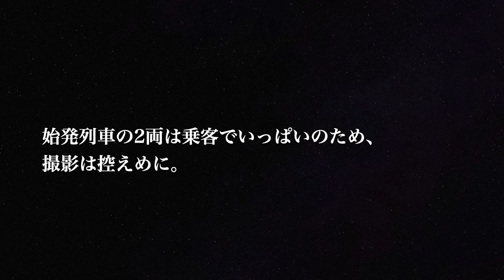【電化区間を爆走する始発の気動車】北海道 鉄道旅2022 4日目 函館本線 普通 然別行 前半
ANAきた北海道フリーパスで乗り倒す　北海道鉄道旅 2022 第４日　①
この旅の最終日。一日散歩きっぷ道央圏用を加えて、行動範囲を拡大。函館本線(山線)へ。

JR函館本線上り　普通　然別行き
始発の混雑で車内車窓撮影は控えめ。
電化区間を２両編成のDECMOが爆走する。

石狩湾の風景、張碓駅跡通過付近を中心に撮影。
（カメラの音声ノイズがひどく、音声加工あり）

４日目の旅程(前半)   予定
11月05日（土）

一日散歩きっぷ道央圏用(2540円)　当日購入

函館本線 普通 然別行
札幌0609  - 余市0739

余市0831 - 倶知安0920

倶知安950 - ニセコ10:07

ニセコで日帰り入浴
（昆布まで行くか迷ったあげく、ニセコ下車）

ニセコ1122 - 倶知安1138
倶知安1146 - 小樽1255

小樽滞在時間 40分
昼食＋運河往復チャレンジ

快速エアポート 142号
小樽1335 - 札幌1411

【北海道　鉄道旅2022】
2022年11月 ANAきた北海道フリーパスを利用して、4日間の鉄道旅行を敢行しました。特に、近々廃線が予定されている留萌本線、函館本線(山線)のほか、宗谷本線、根室本線、学園都市線(札沼線)など乗り倒しの旅です。札幌に３泊し、そこを拠点としました。

ANAきた北海道フリーパスは乗車券および自由席特急券を兼ねており、
函館本線　小樽ー旭川
留萌本線　深川ー留萌
宗谷本線　旭川ー稚内
富良野線　旭川ー富良野
根室本線　滝川ー富良野
千歳線　　白石ー新千歳空港
石勝線　　南千歳ー追分
室蘭本線　岩見沢ー追分
で利用できます。

北の大地の入場券を購入できる駅を訪問して、入場券を購入したり、温泉や散策を楽しみました。

[ANAきた北海道フリーパス]
ANAきた北海道フリーパス、もしくはAIRDO, Peachのきた（またはひがし）北海道フリーパスの購入は、到着した空港またはその最寄り駅で、当日に購入しなくてはなりません。
購入の際には、航空機搭乗時にわたされる「ご搭乗案内」が必要になります。

とりあえず、本パスは2022年度ということで以降継続されるかわかりませんが、これから使用する方はご参考にしてください。
詳しくはJR北海道のウェブサイトを”よく”御覧ください。

機材　AKASO Brave 7 (一部　iPhone XR)